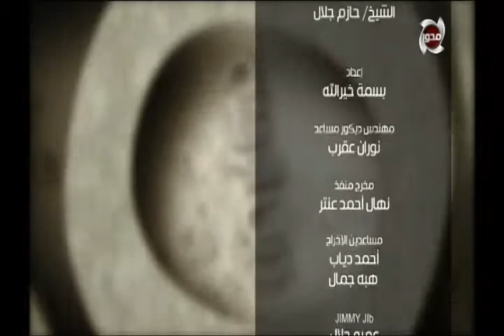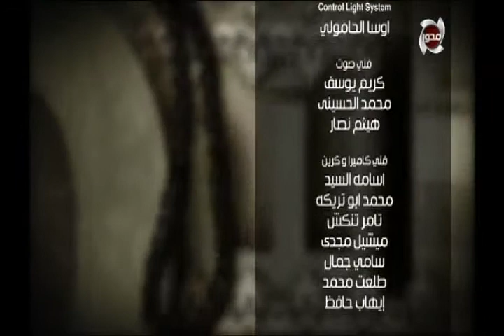حسن الظن بالله - الشيخ حازم جلال | المسلمون يتساءلون